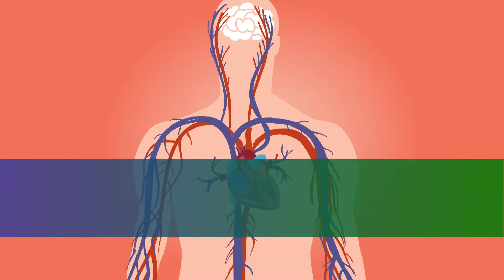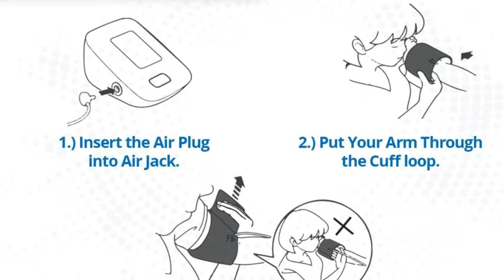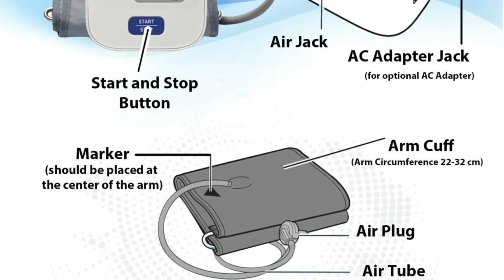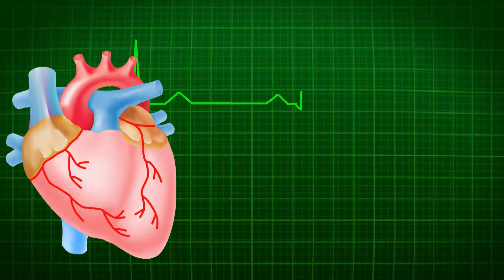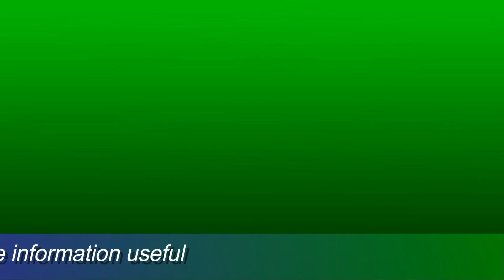Omron HEM 7120 Fully Automatic Digital Blood Pressure Monitor || Best Blood Pressure Monitor [2020]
Omron HEM 7120 Fully Automatic Digital Blood Pressure Monitor With
Intellisense Technology

link to purchase: